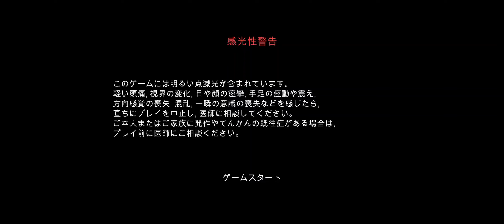ローズちゃんなら100万討伐、いけるって！【VAMPIRE SURVIVORS】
全然いけねーですわ……。
上手い人、あとは頼んだ。